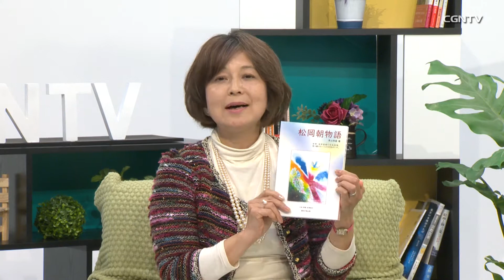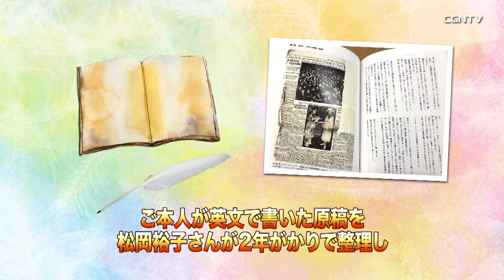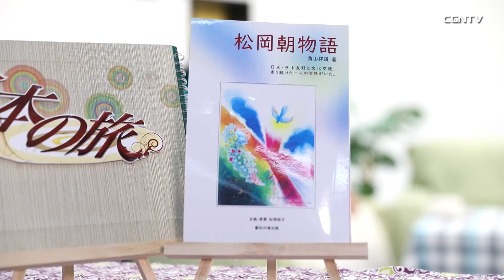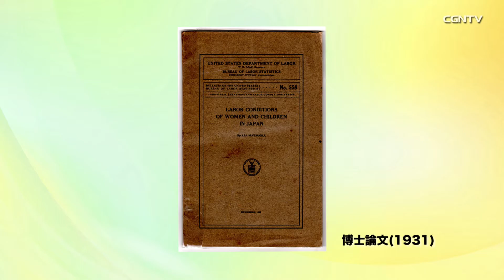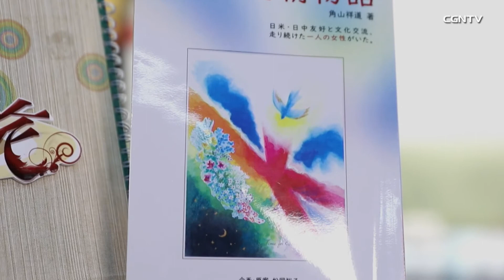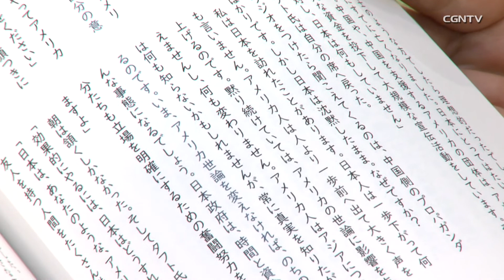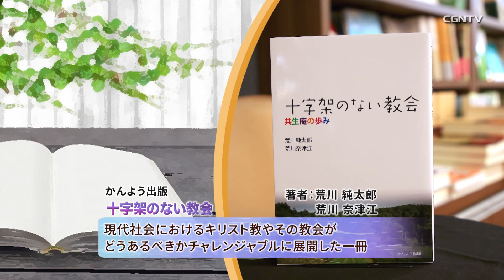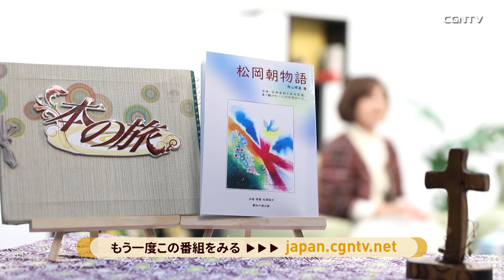[本紹介]松岡朝物語(松岡裕子)｜本の旅(CGNTV)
📗松岡朝物語｜松岡裕子
☕キリスト教書籍を紹介！案内人の久米小百合さんと一緒に本の旅に出掛けましょう！
🔑『松岡朝物語』は、日米と日中友好、そして文化交流のために生涯走り続けた、松岡朝さんの物語。社会法の分野で日本人女性として初めてアメリカの博士号を取得し、第二次世界大戦前日米友好のために尽し、「日本ユニセフ協会」の立ち上げや「社団法人 海外と文化を交流する会」の設立などに貢献されました。本書は朝さんが英文で書いた原稿（倉庫に保管されていた）を養女の松岡裕子が整理し、角山祥道氏によって物語に仕上げられた一冊です。

🎁CGN Family[後援会]メディア宣教の献金サポート